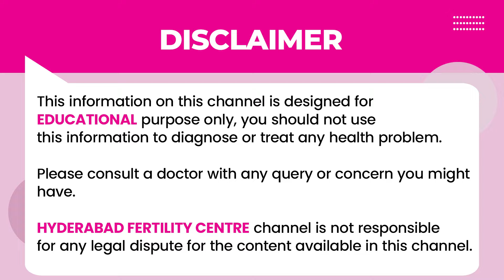గర్భిణీ ఆహార ప్రణాళిక | pregnancy diet plan | pregnancy food chart in telugu | food timetable | HFC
"Pregnancy Diet Plan:

First Trimester (0-12 weeks)

- Increase iron and folic acid intake
- Eat small, frequent meals
- Focus on whole grains, fruits, and vegetables
- Avoid raw or undercooked meat, fish, and eggs

Second Trimester (13-26 weeks)

- Boost protein and calcium intake
- Include healthy fats like avocado and nuts
- Continue whole grains, fruits, and vegetables
- Limit caffeine and sugar

Third Trimester (27-40 weeks)

- Maintain iron and folic acid intake
- Focus on complex carbohydrates and fiber
- Include omega-3 rich foods like salmon
- Stay hydrated with plenty of water

General Tips

- Eat lean proteins and healthy fats
- Limit processed and high-sugar foods
- Choose fortified foods and supplements as recommended by your healthcare provider
- Stay hydrated and listen to your body's hunger and fullness cues.
For More Such Guidence and Information Please Do take an Expert Advise from Dr Swapna Chekuri at Hyderbad womens and Fertility Center .

Dr.Swapna Chekuri ( Fertility Specialist,Gynaecologist & Laproscopic Surgeon,Masters In Reproductive Medicine,Homerton University, U.K)

Welcome to Hyderabad Fertility Center Official YouTube Channell! Today, we're excited to introduce Dr. Swapna Chekuri, an esteemed Consultant in Reproductive Medicine. With over 20 years of experience, Dr. Chekuri is a leading Fertility Specialist and Laparoscopic Surgeon dedicated to helping couples achieve their dream of parenthood.

Expertise and Cutting-Edge Treatments:

Dr. Swapna Chekuri is one of the leading ivf specialist providing the best treatments using the latest technology. At Hyderabad Fertility Center, known for its high success ratio in fertility treatments, Dr. Chekuri utilizes cutting-edge technology to deliver outstanding care.

Dr. Swapna Chekuri, a renowned IVF doctor, is celebrated for her expertise in surrogacy treatments. She helps parents who have lost hope of having children, ensuring all procedures comply with legal standards.

Hyderabad Fertility Center (HFC) is a renowned institution for fertility treatments due to several key factors:

1. Expertise and Experience:

The center is staffed with experienced fertility specialists, including the clinical director Dr. Swapna Chekuri, who has a strong track record of success in the field.

2. Advanced Technology:

 HFC uses state-of-the-art technology and the latest medical advancements to ensure high success rates in fertility treatments.

3. Comprehensive Services:
They offer a wide range of services including IVF, ICSI, IUI, surrogacy, egg freezing, and more, providing comprehensive care for various fertility issues.

4. Personalized Care:

 The center is known for its patient-centric approach, offering customized treatment plans tailored to individual needs and conditions.

5. Legal Compliance:

HFC adheres to all legal compliances related to fertility treatments and surrogacy, ensuring a safe and ethical treatment process.

6. Supportive Environment:

Patients receive continuous support and counseling throughout their treatment journey, which helps in reducing stress and increasing the chances of success.

These factors make Hyderabad Fertility Center a preferred choice for those seeking fertility treatments.

We offer Treatments like...

IUI Treatment
IVF Treatment
ICSI Treatment
Andrology
Assisted Hatching
Blastocyst Culture
Endoscopy
Freezing & Vitrification

Adress:

Kothapet:
Kothapet ‘X’ Road, Rd Number 2, Kothapet,Dilsukhnagar, Hyderabad

Gachibowli:
Millennium Square, 4th Floor, above Ratnadeep Supermarket,Lumbini Avenue, Gachibowli,

Kukatpally:
Kapil Complex, 21/A, 1st Floor, Vasanth Nagar Main Rd,K P H B Phase 6, Kukatpally,